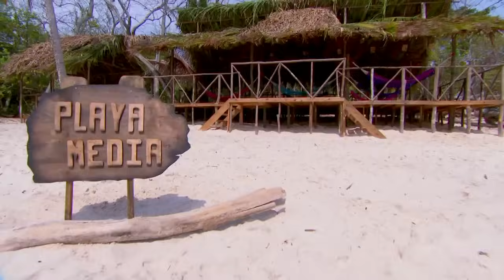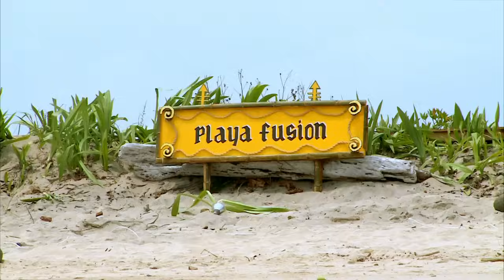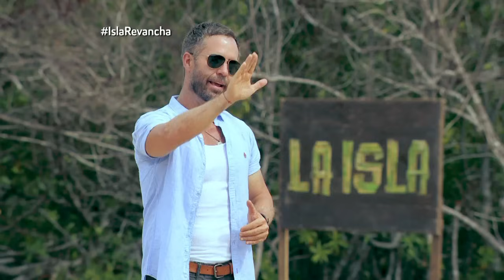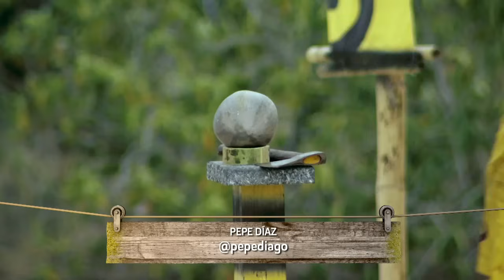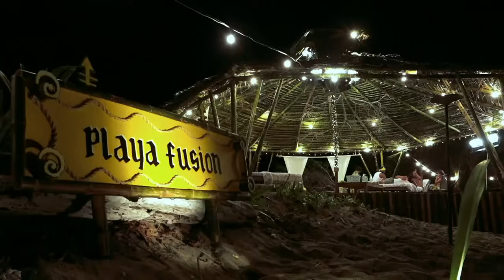La Isla 2016: La Revancha Capítulo 49 | TV Azteca